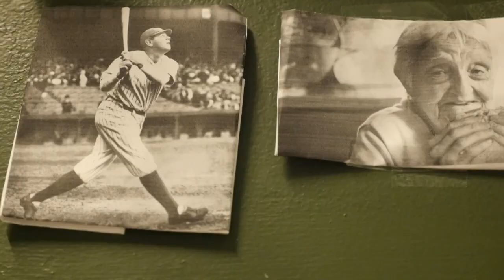Baseball Grandma . Macey Violet Abby. TroupeB . Scene 2 - person's thoughts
This video is about Fire scene